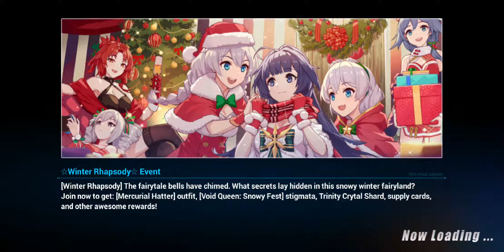Chapter IX: EX - Stalker of the Arc (Gameplay)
Hi everyone, did the entire chapter as it is within the event period to get a frag of the Rita Mecha battlesuit.
Theresa still has no idea that Himeko died, since they haven't found her body yet... Should I be hopeful? Anyways the girl with the black Homu doll seems to resemble Seele before her image turned to the cyborg Ningyo.
Anyways here's the entire chapter gameplay. It was very long.